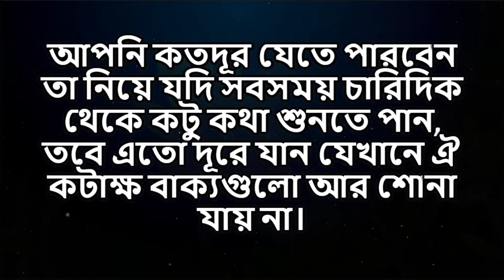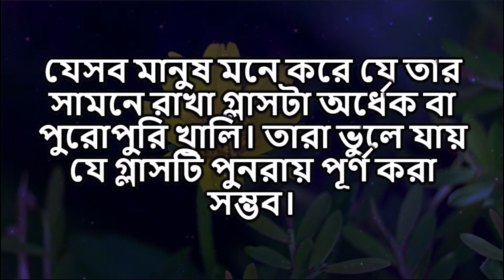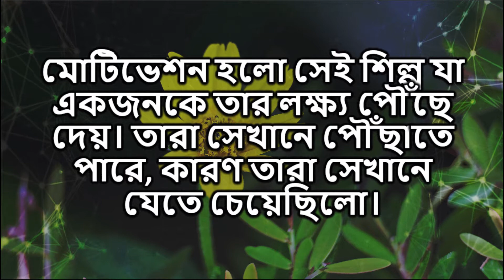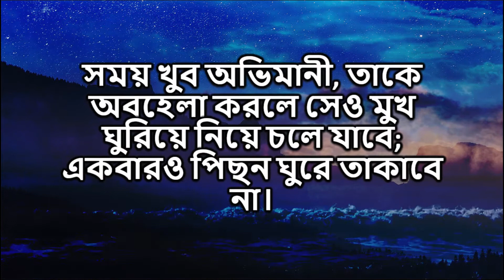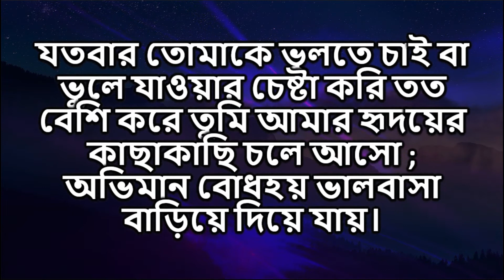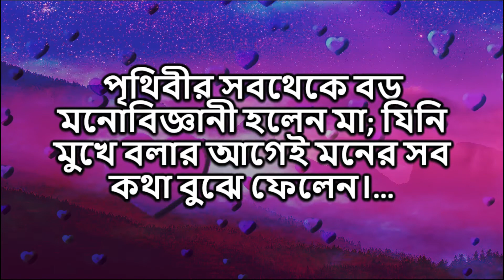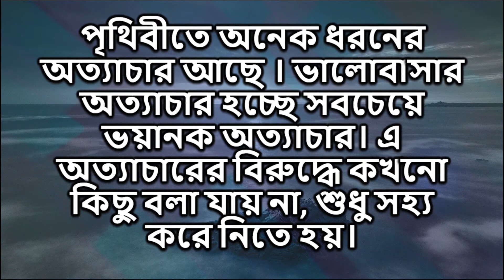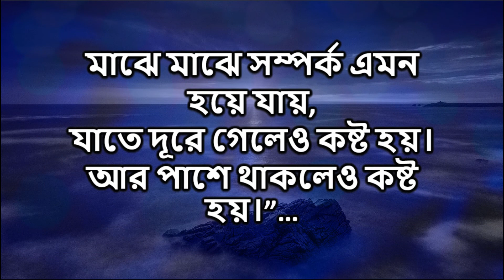Heart Touching Motivational Quotes In Bangla | Life Inspirational Speech | কথা গুলো মন দিয়ে শুনুন